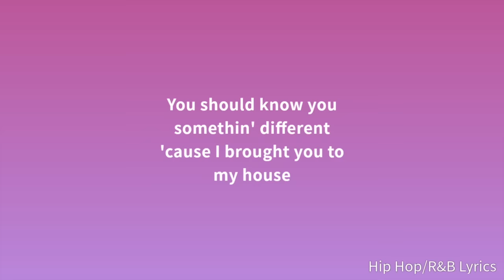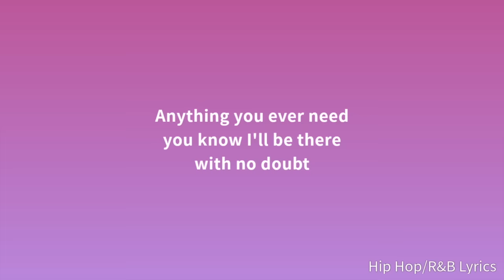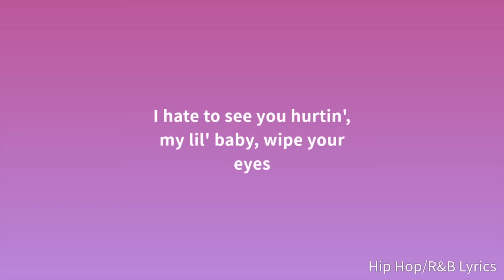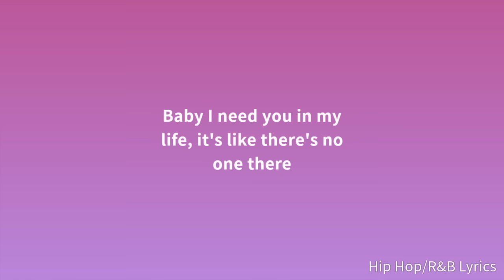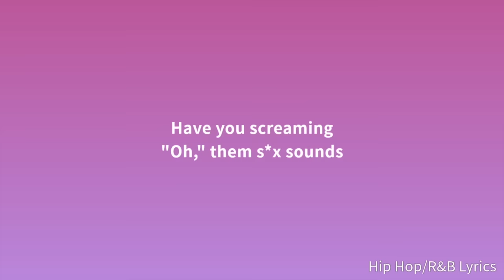Lil Tjay - Sex Sounds (Lyrics)